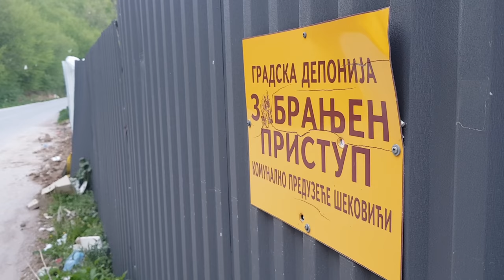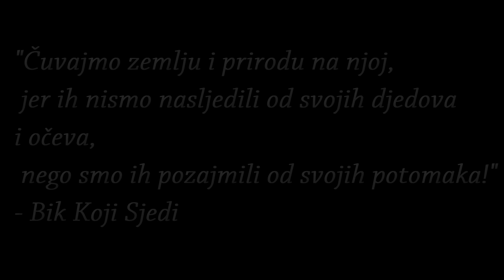Snaga prirode / Power of nature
EKOPAK takmičenje - Mladi Eko Reporteri

Zagađenje životne sredine i zaštita iste, predstavlja jedan od najvećih izazova za našu zemlju, ali i čitav svijet.

Kako se boriti protiv ovog problema, od kojeg zavise sve buduće generacije? Pogledajte u videu.

Jonny Easton